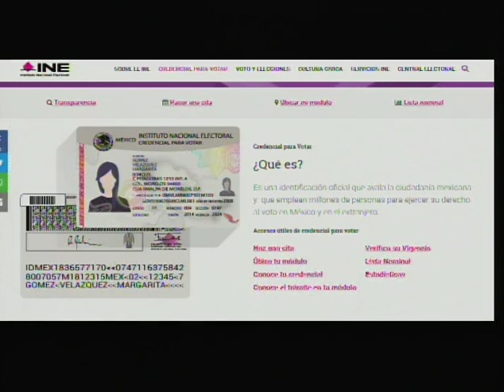Ventanilla/ Prepa Militarizada en San Bernabé/ 28 Agosto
Eduardo Garza, entrevista a: el General Manuel Zozaya Gallegos- Dir. del Colegio de Bachilleres Militarizado y Ademas a: El Ing. Gilberto Villarreal Aguirre- Bocal del Registro Federal de Electores